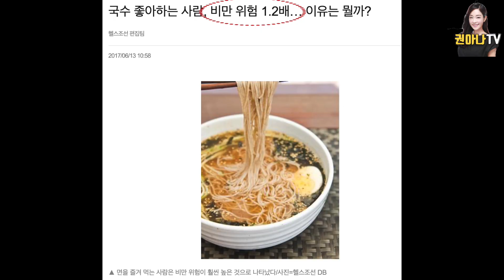일반인이 먹을 수 있는 잔치국수의 최대치를 알아보자 | 먹방 | 권아나 권주현 아나운서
구독자 여러분~ 해피 추석! 즐건 연휴 되시길 바래요😇